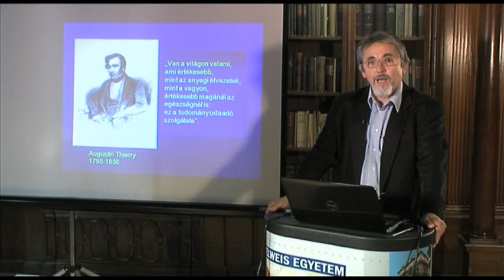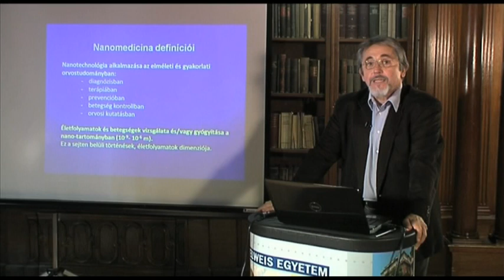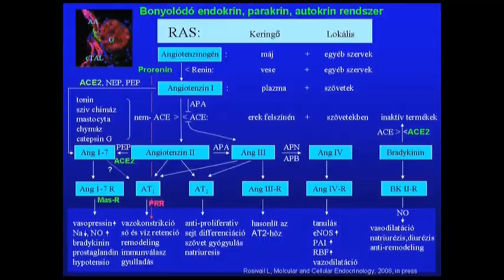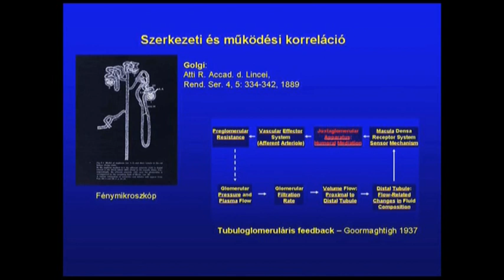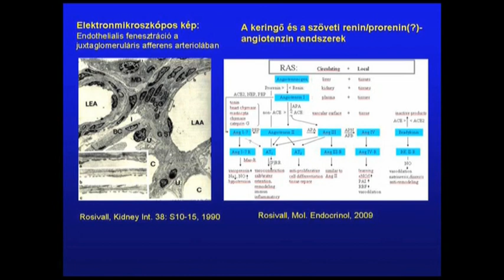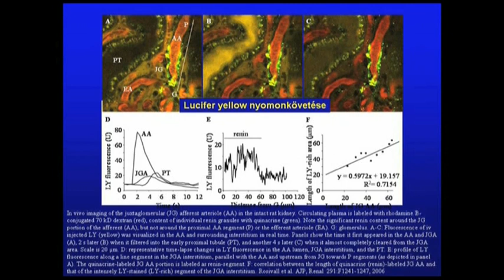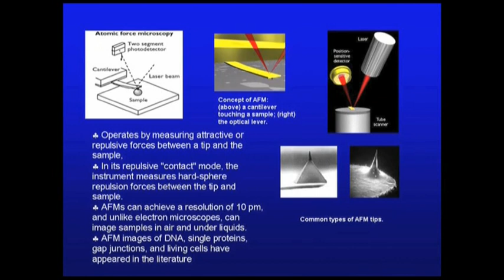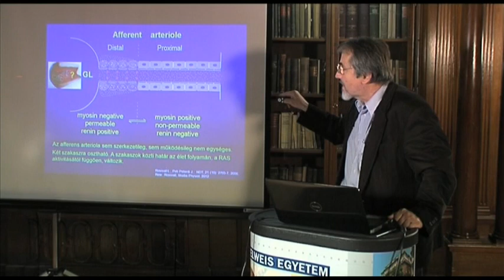Arterioláris nanocsatornák a vesében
Dr. Rosivall László: Arterioláris nanocsatornák a vesében